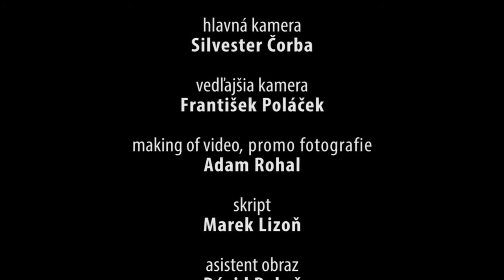Making of - Listterz "Ahaa"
Coming soon from Bohemian Recordings.